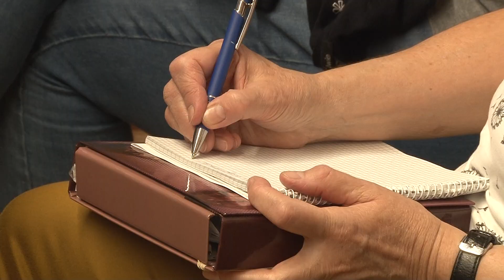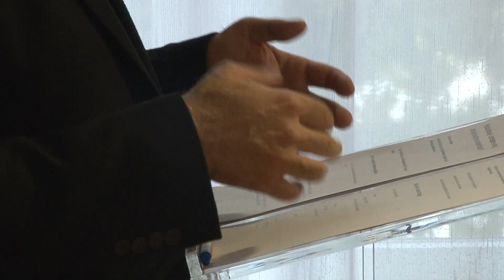Isten a világhálón - az egyházi kommunikáció jelene és jövője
Isten a világhálón – az egyházi kommunikáció jelene és jövője címmel tartottak szakmai napot a győri Brenner János Hittudományi Főiskola dísztermében. A rendezvényt a Nemzeti Média- és Hírközlési Hatóság és a Magyar Katolikus Újságírók Szövetsége rendezte.